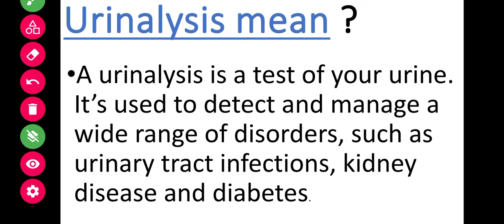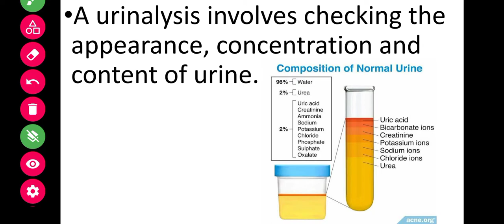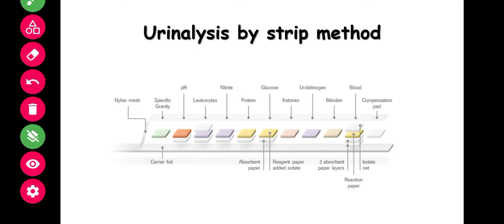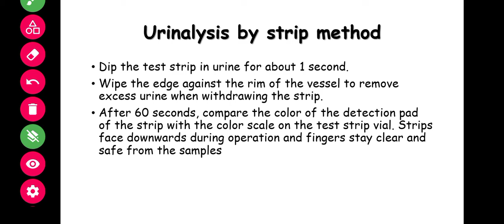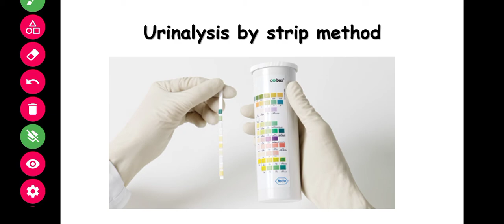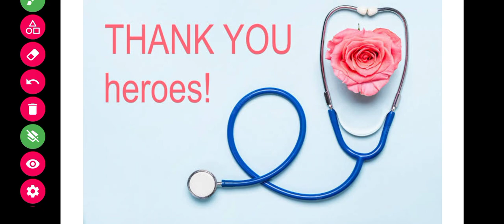Urinalysis - OSPE and OSCE Guide | kmu biochem practical Urine Analysis